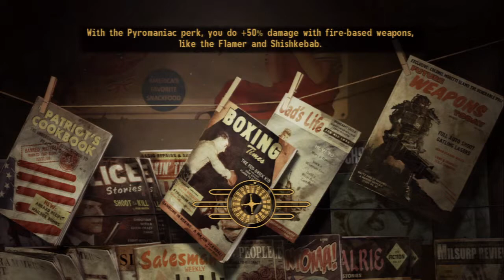Fallout New Vegas 1 Sven the Headshot Survivor